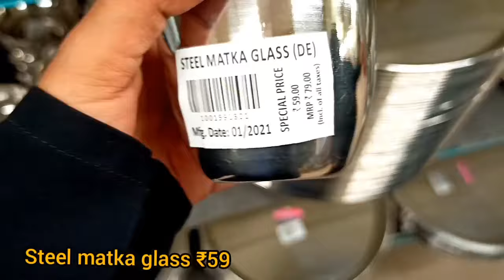D'mart latest stainless steel collection|| dmart Latest Kitchen arrivals || Dmart 2021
dmart arrivals
dmart latest kitchen gadgets
dmart Steel kitchen products
new kitchen gadgets
# D'mart haul
# D'mart offer in lockdown
# D'mart cheap offer
# D'mart online shopping
# D'mart organizers
# D'mart kitchen section
# D'mart 2021
# D'mart buy 1 get 1 offer
# dmartmumbai
Musician: @iksonmusic